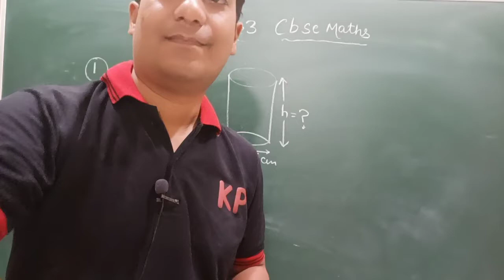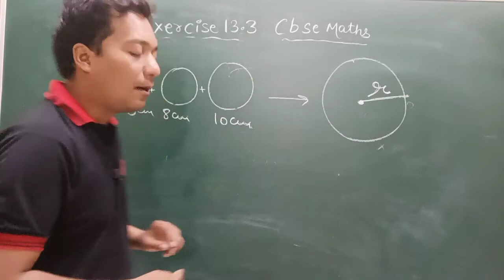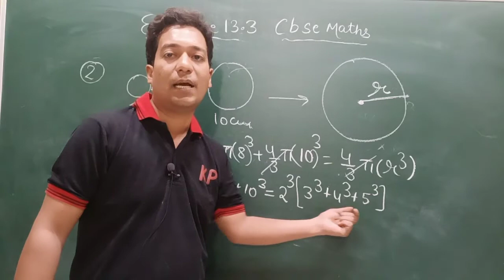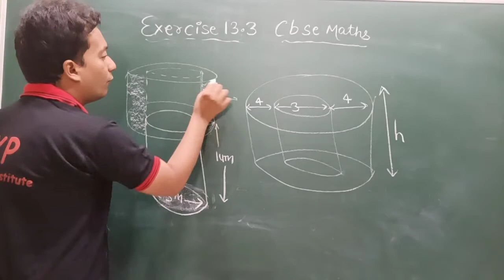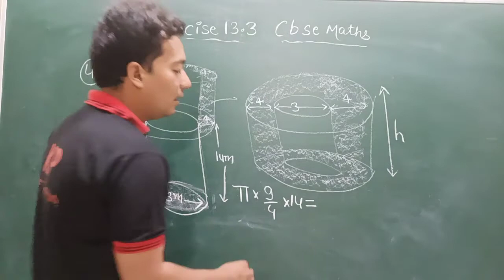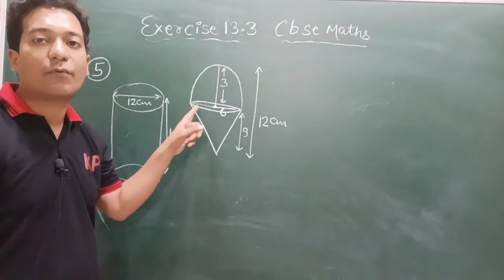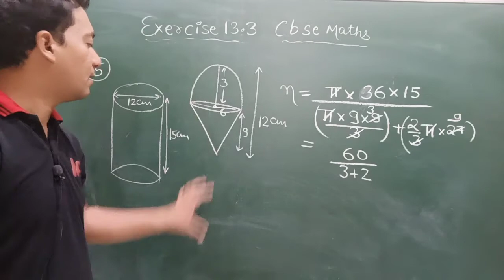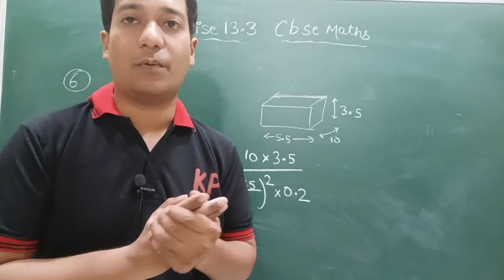Exercise 13.3 ||10th cbse maths ||Surface area and volume